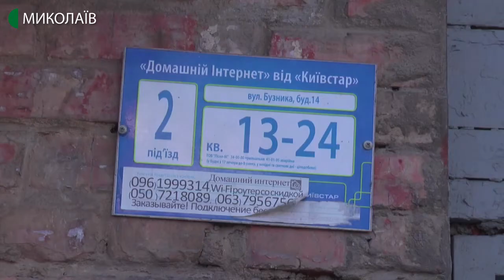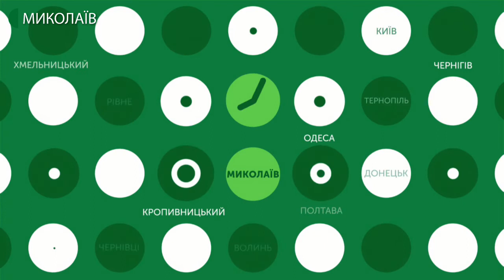15.01.2020. Новини. 17:00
Новини
Інформаційна картина дня (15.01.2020) поглядом кореспондентів телеканалу UA: Миколаїв (випуск новин — 17:00):
- миколаївець більше року чекає на заміну покрівлі у своєму будинку;
- на Соборній площі демонтували ялинку;
- тенісистка з Миколаєва Катерина Козлова залишила турнір WTA.